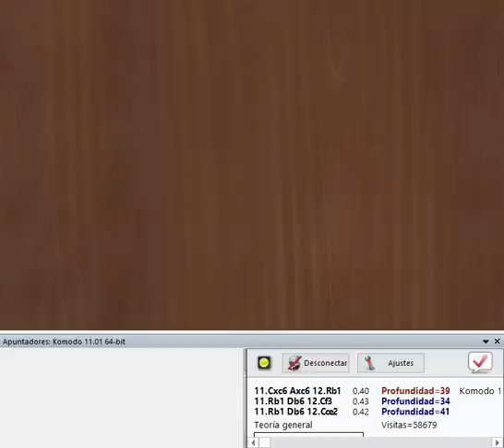Aperturas: Defensa Siciliana Variante Clásica